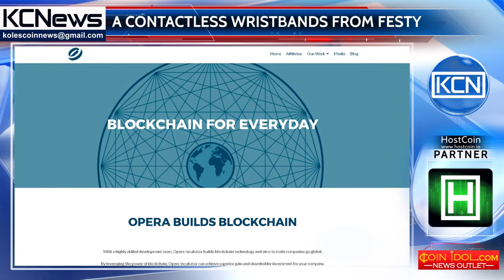Festy created contactless wristbands which allows to pay with a cryptocurrency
Participants in the annual Irish Pubs Global Awards in Dublin paid cryptocurrency. The companies Dash Core and Festy sponsored the event, and provided the participants with a contactless wristbands from Festy, which allows paying Dash cryptocurrency at festivals, conferences, concerts and pubs. "Festy is an Irish payments technology company that unites NFC and blockchain technology by building user-friendly wearable wristbands and contactless cards using Dash for festivals, conferences, concerts and pubs that axe transaction costs for merchants offering a viable alternative to traditional payment processors that are financially crippling businesses," - noted Festy. According to Darren Dineen, executive director of Festy and Opera Incubator, they have already established partnerships with pub owners in Ireland, the UK, Europe, North and South America, and Asia.